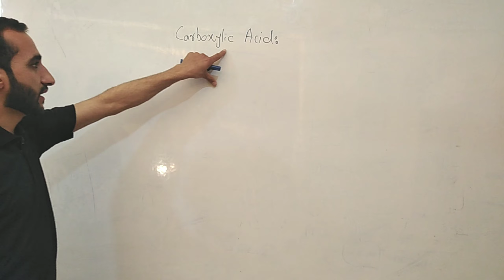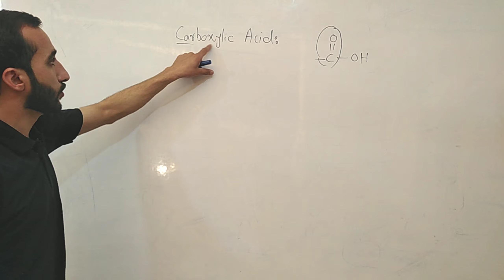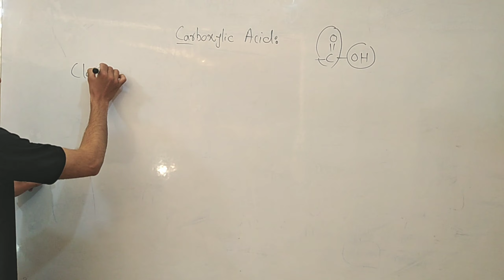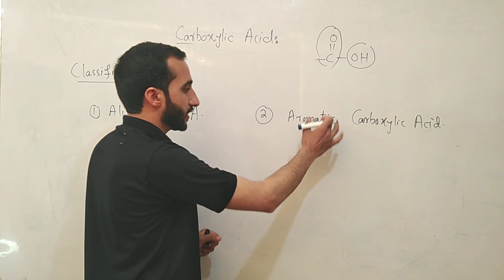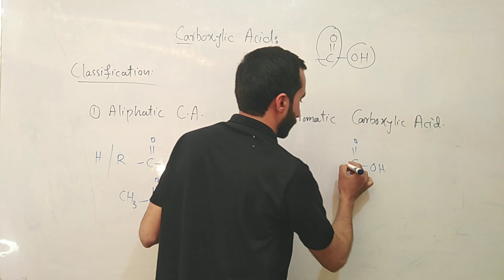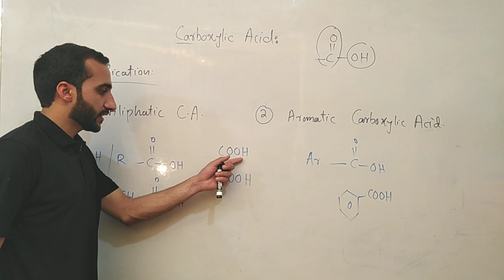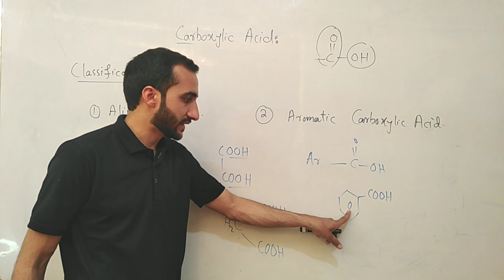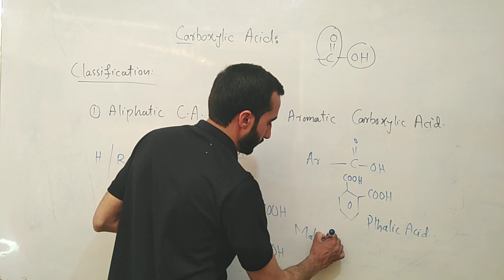Carboxylic acid | basic introduction | Naming | Classification of Carboxylic Acids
Important 👇👇:

A clear and genuine way to earn money instantly... Just read the following instructions and follow them to earn money by sitting at home.
Tap the link below to open/install Snack video application (recommend way) Then put this invitation code when your download is complete. The invitation code is [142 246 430]. Then watch videos, invite your friends and earn money.

Important 👇👇:

Contact here for photography, video graphy, shooting of marriage ceremonies, sound system management, Audio Video Addition, Marriage Hall lightning, stage decoration,  DSLR cameras 📸  available, programs management and everything.

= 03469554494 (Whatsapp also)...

 Thanks.